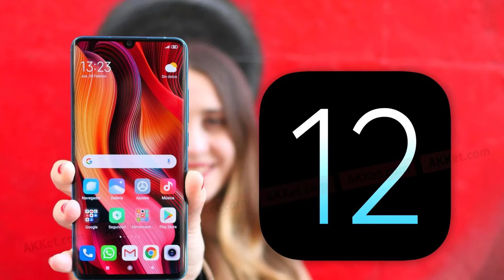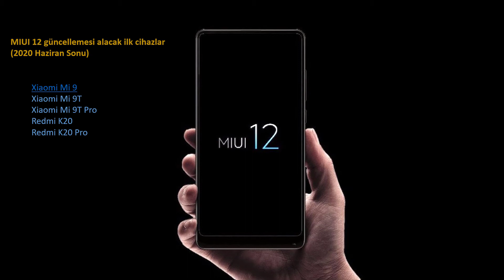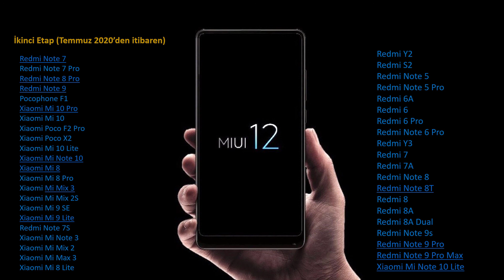MIUI 12 güncellemesi alacak Xiaomi telefonlar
geçen günlerde Xiaomi miu 12 lansmanını yapmıştı ve çoğu Xiaomi kullanıcısı da bu güncellemenin hangi telefonlara geleceğini merakla araştırıyor bizde hangi telefonlara güncelleme geleceğini göstermek istedik.

İyi seyirler